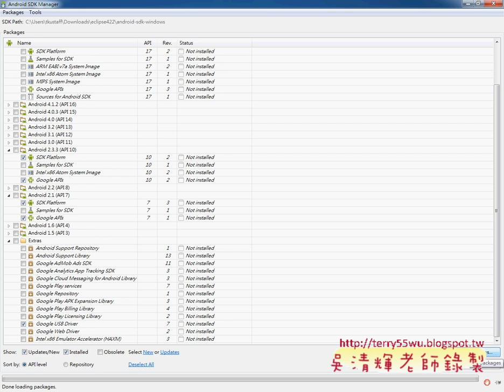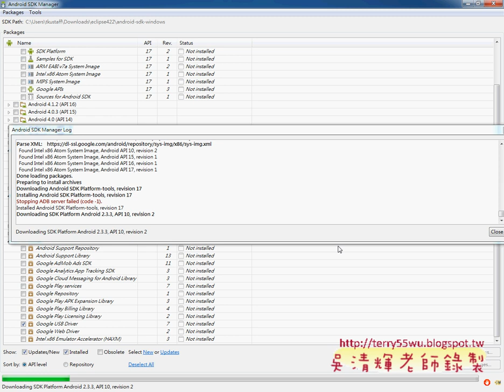教您學會更改SDK的路徑並安裝2 1與2 3版本淡江資工Android證照 吳老師提供